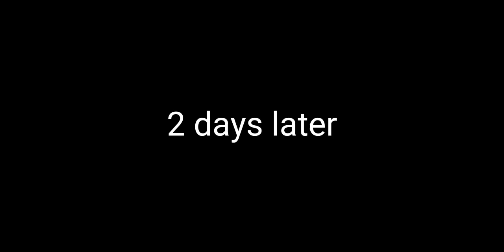my brothers birthday is in February the 5th